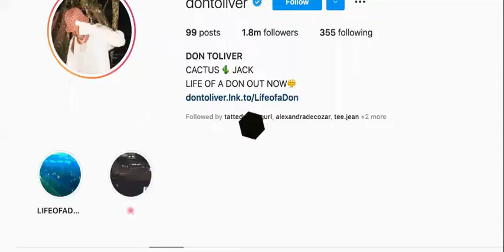AFTER seeing Don TOliver Album Sales YOU'LL QUIT YOUR JOB TOO!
Don TOliver Album Sales Will Make You Want To Quit Your Job! Why? Don Oliver Created A 51 Minute Album Called " Life Of A Don " & Got Paid {$$ IN VIDEO} In The 1st Week But You've Working For Years & Probably Won't Ever See That Unless You Quit! Text "PASSION" To Use Your Gift To Cash-In Like Don TOliver Album Sales Did!